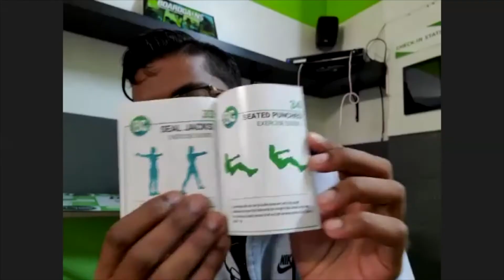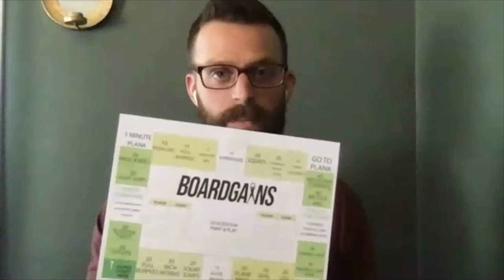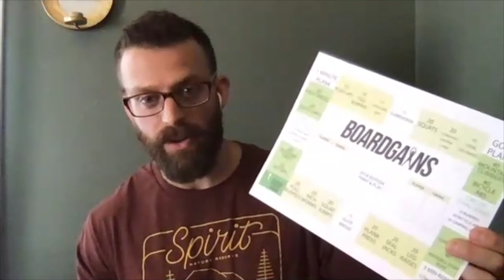STRAIGHT SHOT RADIO: Ep. 83 - Board Game Fitness with Eric Mathura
You may have been in a group training session where the instructor led the class in a deck of cards workout or maybe they made up some other game to make the workout a little more fun.

Eric Mathura has taken this concept to the next level though, as he’s actually made a board game out of a game he’s developed over his years as a personal trainer and group instructor. Board Gains, the fitness board game, has gone from a concept on a whiteboard at Eric’s gym, to a complete board game set with everything you need to have a great workout AND a good time, even if you don’t have any training experience.

Eric joins me this week to tell us how the idea for Board Gains came about, how the game works, and how you and your friends and family can enjoy the game at home

*this video/podcast was not a paid endorsement for Board Gains (TM) by Straight Shot Training, LLC.